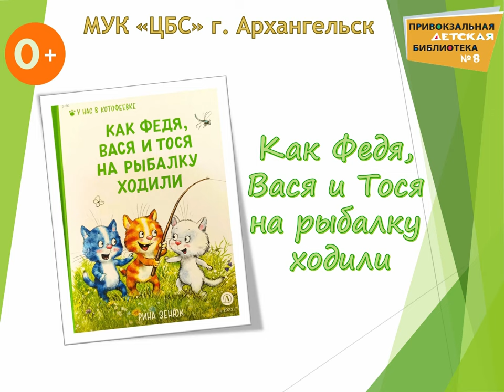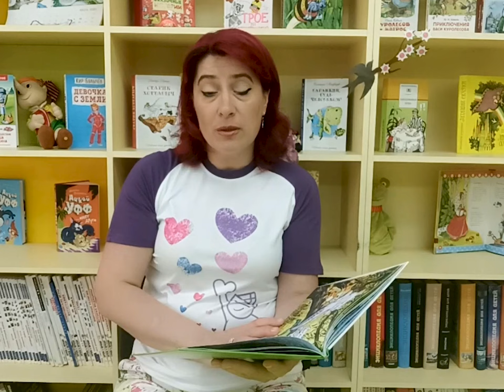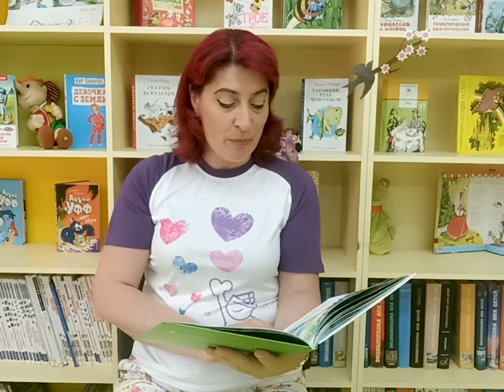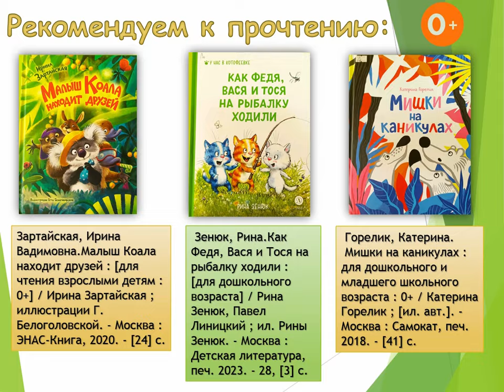Рина Зенюк «Как Федя, Вася и Тося на рыбалку ходили»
В Привокзальной детской библиотеке № 8 представляют вниманию читателей громкое чтение книги Рины Зенюк. В серию «У нас в Котофеевке» входит 4 книги для детей от 3 лет. Они рассказывают о деревне Котофеевке, где живут разные коты, а также котята Федя, Вася и Тося. Именно они каждый день попадают в приключения. Например, в этот раз на рыбалке вместо червячка они поймали на розовый бантик не рыбу, а кошачью русалку.